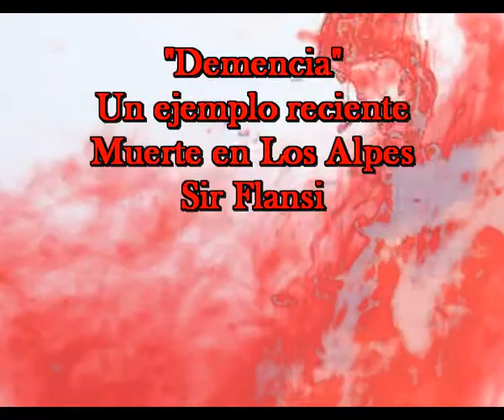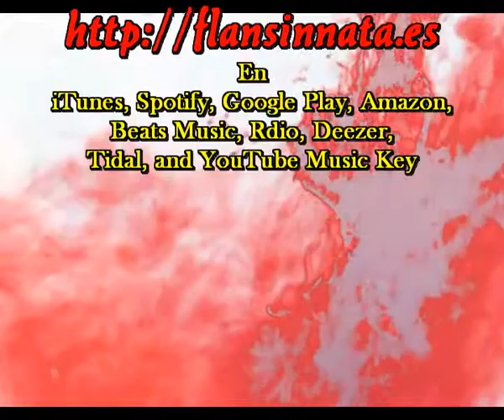Demencia (Muerte en Los Alpes) Cada dia una nueva composicion. Sir Flansi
DEMENCIA (MUERTE EN LOS ALPES)
IMPOSIBLE SABER
QUE PASA EN LA MENTE, DEL SER HUMANO
TODO PUEDE OCURRIR
PUEDES SER DE PRONTO UN DEMENTE

IMPOSIBLE PREVEER
SI UN CELEBRO HUMANO ES SANO
TODO PUEDE IR BIEN
Y DE PRONTO ES INSANO

Y ES EN ESE MOMENTO
QUE LA HISTORIA CAMBIA
QUE LA TRAGEDIA LLEGA
Y QUE LAS COSAS PASAN

SIEMPRE PUEDE OCURRIR
LLEGA LO INESPERADO
DIFICIL DE ENTENDER
TE QUEDAS ANULADO

Y ES QUE SOMOS ASI
SOMOS BUENOS O MALOS
NADIE PUEDE DECIR
QUE ESTA INDENNIZADO

Y LO PEOR DE TODO
ES QUE EN ESA LOCURA
PUEDEN PERDER LA VIDA
INOCENTES CRIATURAS
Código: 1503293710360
Fecha 29-mar-2015 14:11 UTC